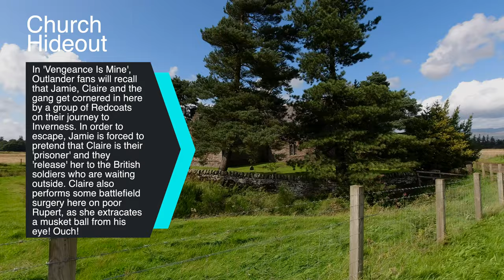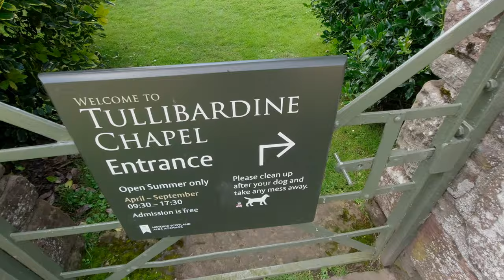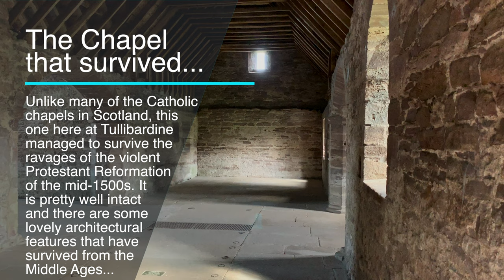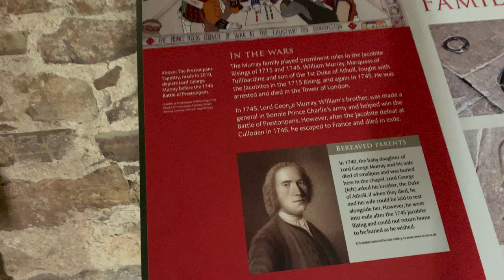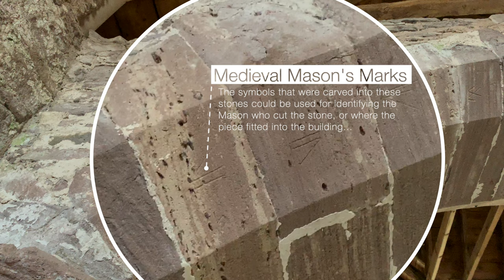Outlander On Location: Tullibardine Chapel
🛍️ Check out the very best Outlander Gift Ideas!
Amazon US🇺🇸
Amazon UK🇬🇧

Join us for our latest instalment of Outlander On Location from the medieval remains of historic Tullibardine Chapel!

Outlander TV Series fans will recognise this place from the 'Vengeance is Mine' episode in Outlander Season Two.  Its is here that Claire does some 'on the fly' battlefield surgery on Rupert's eye.  It is also where Jamie, Claire and the gang get cornered by Redcoats on their way north to Inverness and are forced to 'release' Claire to the British soldiers.

We are planning on making this a regular Outlander series for our Channel, so let us know in the comments below what other Outlander locations (TV Series, Novels or Historic)  you'd like to see next!

If you enjoyed this video and want to see more Outlander, Scotland and Scottish History, please SUBSCRIBE to our Channel (its free!) and click on the Notification Bell icon to get notified when we post a new Outlander video!

Please also visit our new Outlander Amazon Storefront for a wide range or Jacobite resources, Outlander and Scotland related gift ideas for you, or for that special Outlander fan in your life (for which we may receive a small commission)!